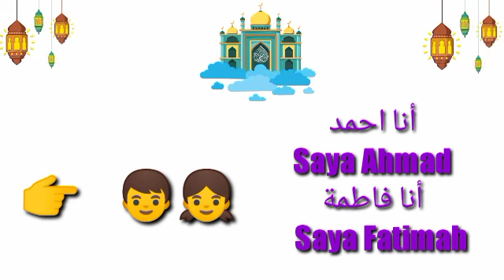Mengenal Bahasa Arab أنا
Mengenal Bahasa Arab
Kata Ganti saya